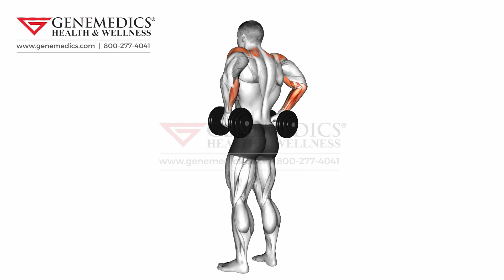Dumbbell Rear Delt Raise Shoulders Exercise